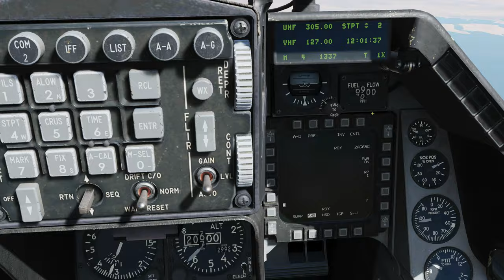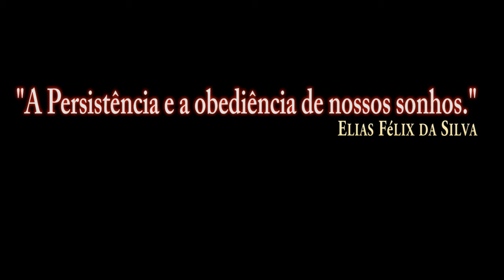DCS:F-16C Viper_ AGM-65G /PT-BR_VÍDEO 1450